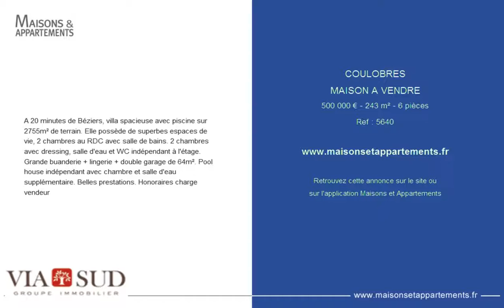COULOBRES - MAISON A VENDRE - 500 000 € - 243 m² - 6 pièces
Référence : 5640
A 20 minutes de Béziers, villa spacieuse avec piscine sur 2755m² de terrain. Elle possède de superbes espaces de vie, 2 chambres au RDC avec salle de bains. 2 chambres avec dressing, salle d'eau et WC indépendant à l'étage. Grande buanderie + lingerie + double garage de 64m². Pool house indépendant avec chambre et salle d'eau supplémentaire. Belles prestations. Honoraires charge vendeur

Cette annonce vous est proposée par l'agence VIA SUD GROUPE IMMOBILIER